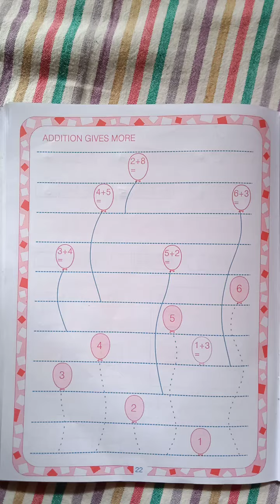OUM KIDS OMGV UKG, MATHEMATICS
CLASS- UKG
SUB-MATHEMATICS
TOPIC- ADDITION AND SUBTRACTION
PAGE NO-21
LEARN FROM HOME